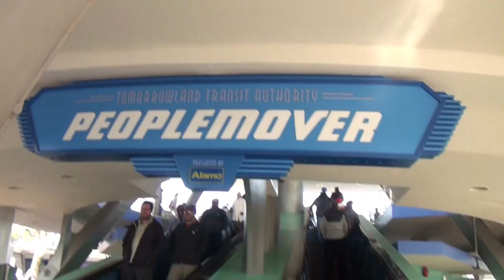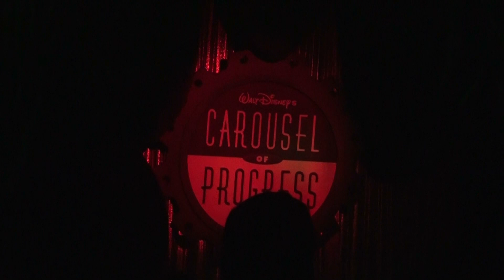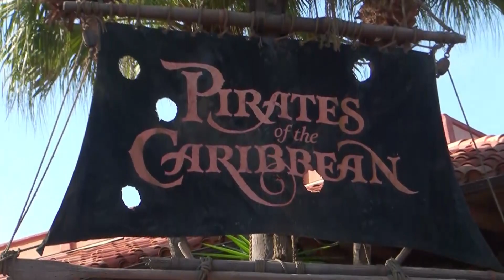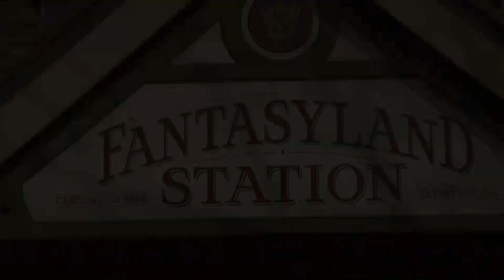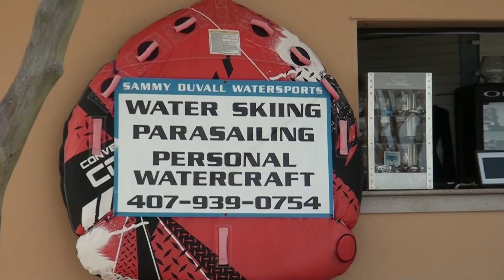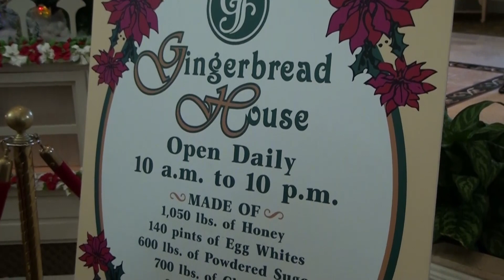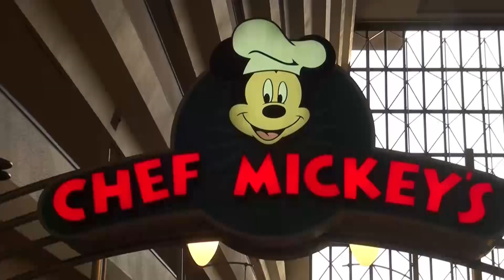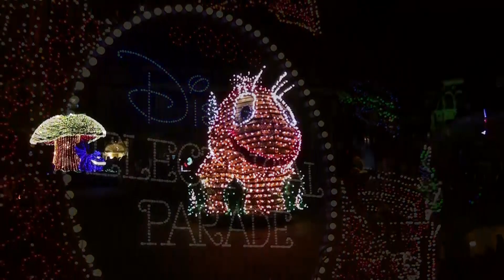Disney World Christmas 2012 - Day 9 - (1 of 2) - Magic Kingdom